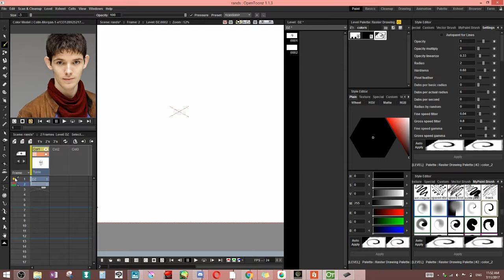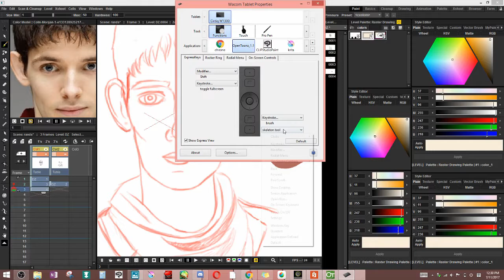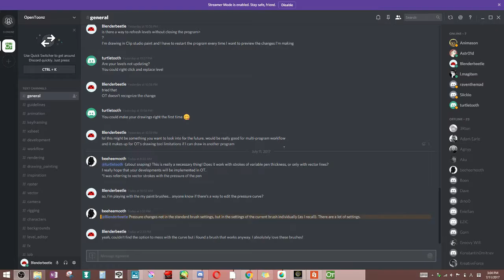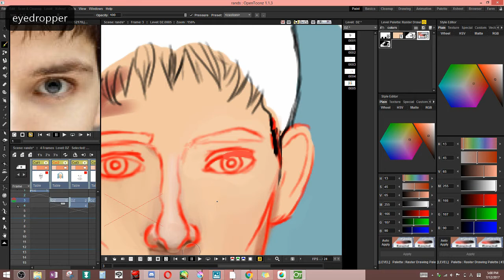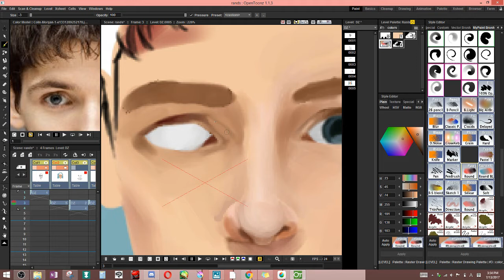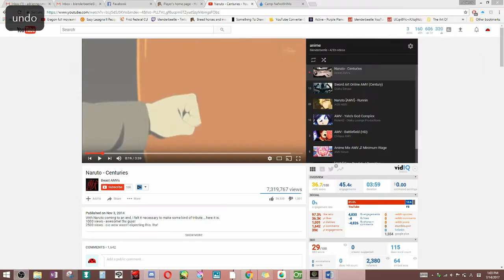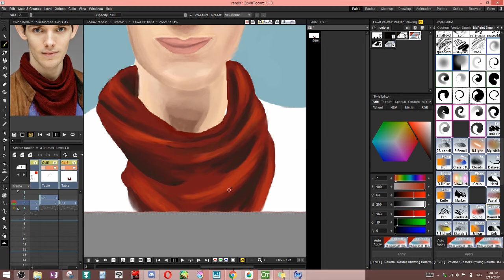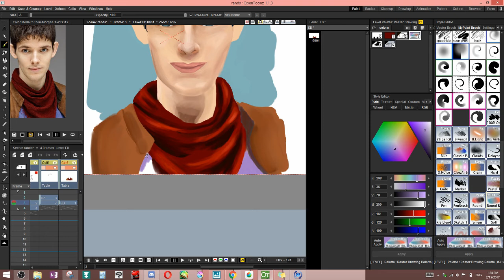Colin Morgan as Merlin: Speedpainting... In OpenToonz!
A quick speedpaint to demonstrate some of the capabilities of the my paint brushes that are now available in some versions of OpenToonz! (links below)